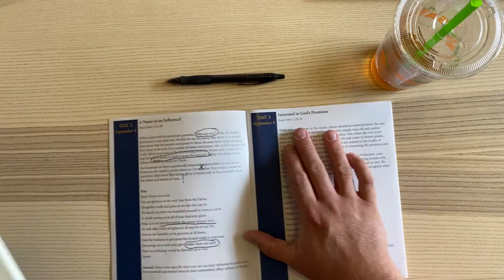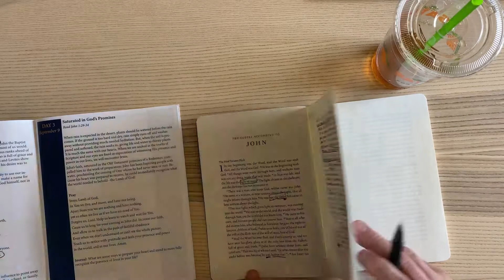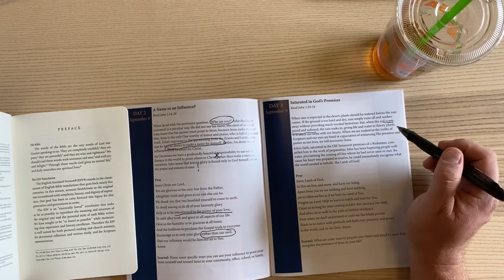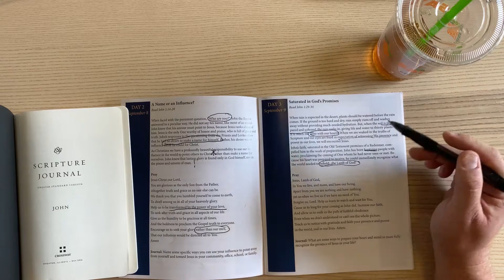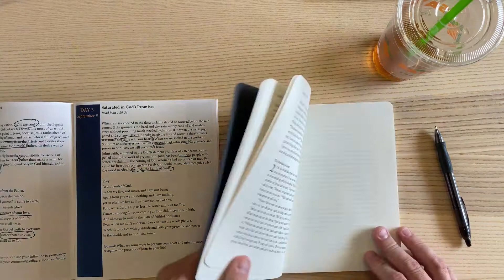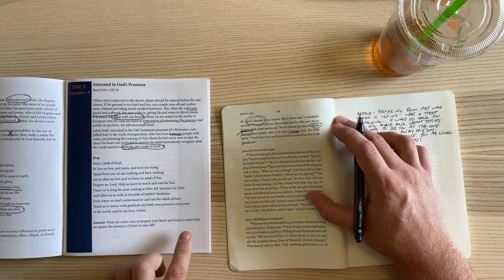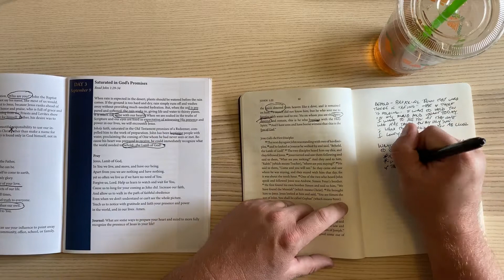The Beloved Disciple Devotional Day 3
Join Pastor Gray as he walks us through the first few days of our latest devotional, the Beloved Disciple.  For a digital copy of the devotional, please